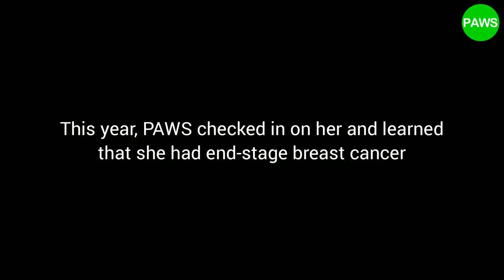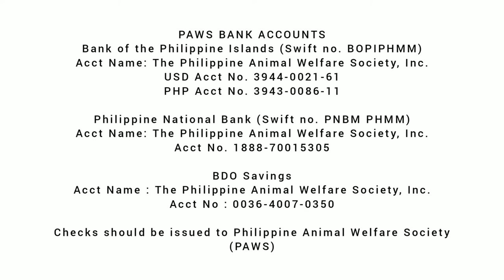Ate Mhiamie and the Carwash Cats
BEYOND OUR FETCH & FIX PROGRAM.

Ate Mhiamie worked at a QC Car Wash and despite her limited means, she was able to rescue dozens of cats from the streets. PAWS helped fetch and give free spay-neuter for all her rescues.

In 2020, when one of our volunteers came to check in on her, the volunteer was surprised to see how much weight Ate Mihiamie lost. It turned out that the cat rescuer had been diagnosed with end-stage breast cancer.  Even as she struggled with her own health problems, Ate Mhiamie’s concern was that she had rescued more kittens that needed spay-neuter. She made plans to try to bring her cats home with her to her province as she had already decided spend her last days in her hometown.

Unfortunately, Ate Mhiamie passed away a week after she had coordinated with the PAWS volunteer about her homecoming plans. She had died in her sleep in the small room that she shared with all her cats 😞

Usually, it is the LGU pound / animal control facility that takes in pets who have been left behind by deceased pet owners. However, we  just could not bear the thought that Ate Mhiamie’s beloved cats would end up in the pound after all the efforts she exerted to have them fixed. Her co-employees at the Car Wash also mentioned that they found her cold, lifeless body in a “hug position” with a few of her 25 rescued cats.

PAWS’ foster parents stepped up because they knew that the PAWS shelter was already full. Ate Mhiamie’s cats are in their homes while PAWS provides free vet care, food and medication for the sick cats and kittens.

Please help us continue our FETCH & FIX PROGRAM, medicate all of Ate Mhiamie’s sick cats and the other cats still waiting to be adopted at PAWS.